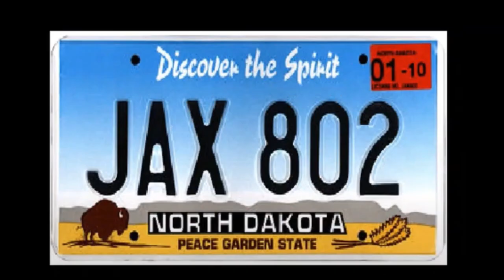ABS INC and The Pallet Business... EVERYTHING AINT FOR EVERYBODY!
YOUR TURNKEY SMALL BUSINESS ADVISORS

How To Get The Perfect Job You’ve Always Wanted.
It’s called… create it. Yes, create it. There’s nothing like being your own boss. Like owning your own business. Nobody looking over your shoulder. Setting your own hours. Making your own money. You deciding what you’re worth. Not having someone else tell you how much they think you’re worth.

This country was built on the small business owner.

At one time over 80% of the population was small business owners. Barber shops, Ice cream parlors, Farmers markets, Lawn care, Car washes, Landscaping, Painters, Roofers, Carpet installers etc.

Well guess what? This country, in fact, the entire world, still needs people to own their own businesses. Do you know why? Because there are some things the Internet just can’t do… and never will be able to do.

The Internet can’t mow your lawn or shovel your snow or wash your windows or clean your house or clean out your garage. The list of small businesses goes on and on.

So why not create the perfect job for yourself where you are the one in control.

Don’t know exactly how to get started or what to do first?

We help people just like you from all walks of life who are thinking about starting a new business of their own. We offer a complete newbie friendly Turn-Key Step-by-Step Template for building your new business.

We also help existing Small Business Owners grow and expand their current businesses. Check out and see why we are… an all-in-one easy solution for starting or running your own small business. Including our one-on-one phone consulting.

After all, when it comes to knowing what you need help with, all of us Small Business Advisors® have all been and are current small business owners ourselves.

We look forward to helping you with your specific needs.